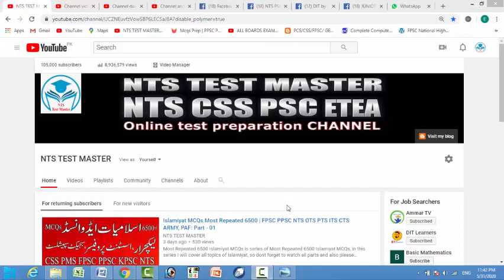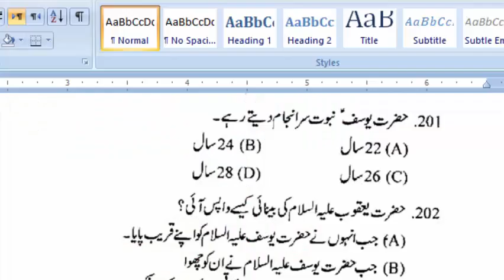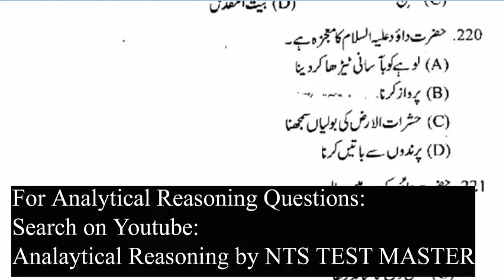Islamiyat MCQs Most Repeated 6500 | FPSC PPSC NTS OTS PTS ITS CTS ARMY, PAF: Part - 12